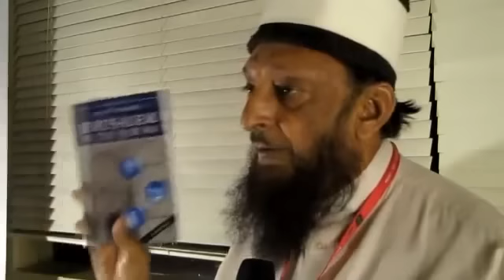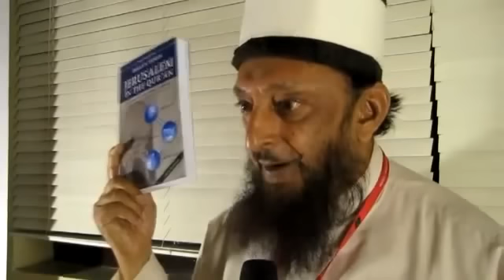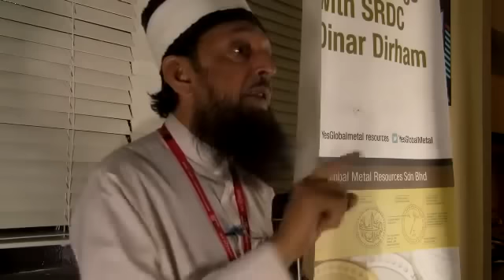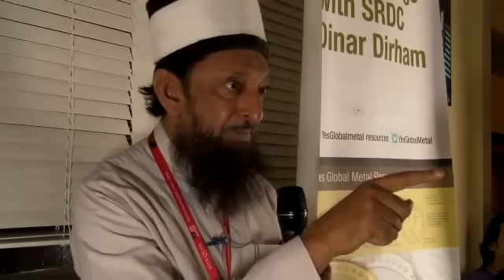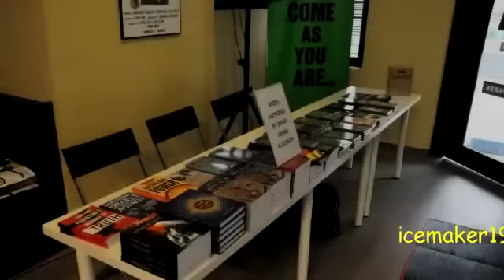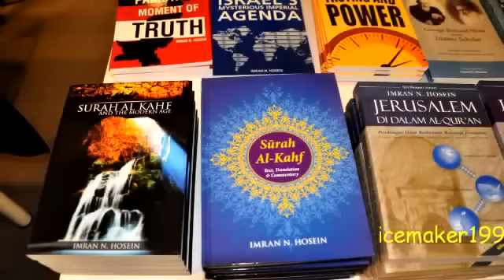Dajjal And Symbolism In Akhirulzaman By Sheikh Imran Hosein